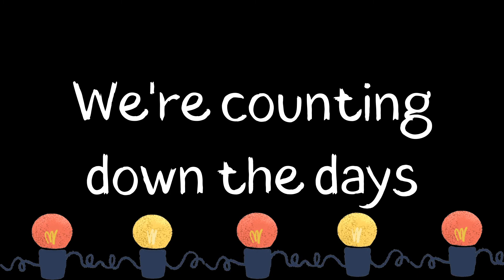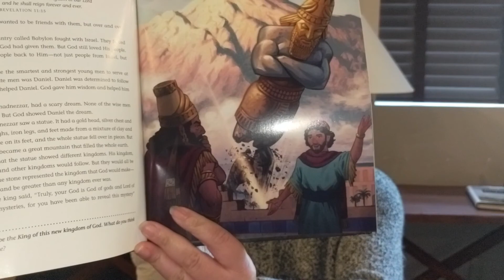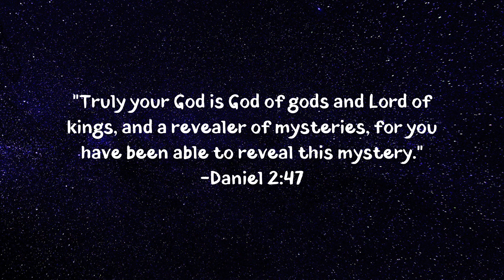Advent Day 22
Daniel and the Kingdom (Daniel 1-2)